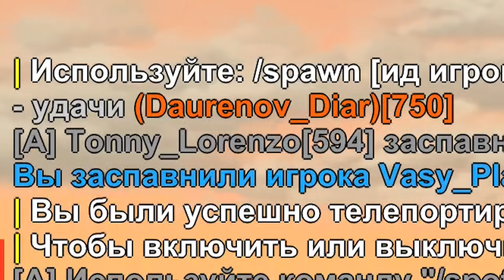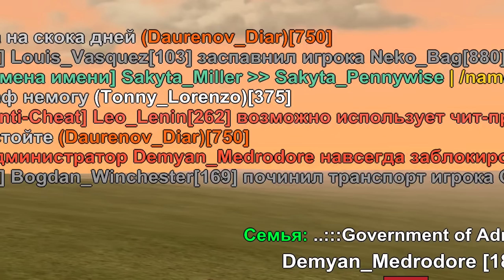ОХОТА НА КИДАЛ на БЛЕК РАША РП #70 - ЭТО ПОДАРОК!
ОХОТА НА КИДАЛ на БЛЕК РАША
Лучший промо на VIP аккаунт и другие бонусы
Я играю на White сервере проекта!
Мой ник - Tonny_Lorenzo
Злой админ в админ буднях опять банит честных кидал которые раскаиваются.
Чтобы начать играть со мной в КРМП Мобайл на Блек Раше, вам необходимо скачать по ссылке в описание скачать лаунчер крмп на андроид , который автоматически установит вам игру блэк раша на ваш телефон, после чего вы открываете лаунчер black russia crmp и ознакомиться с тем какие работы блек раша там есть! на 2 уровне вы можете активировать лучший промокод блэк рашн lorenzo а так же другие бонусные промокоды на деньги, донат и машину!